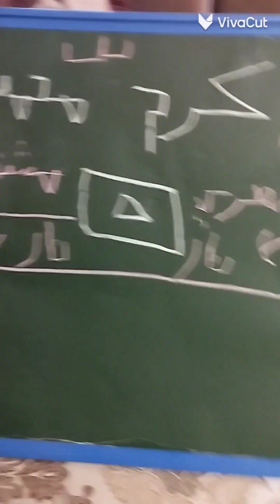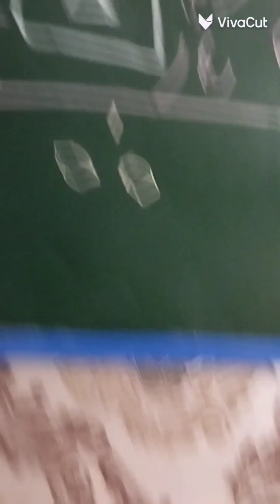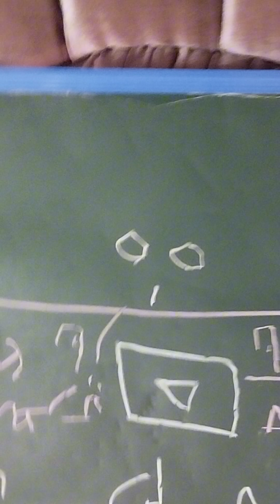فيديو اسطوري وحماسي 🔥👍🎉🎊